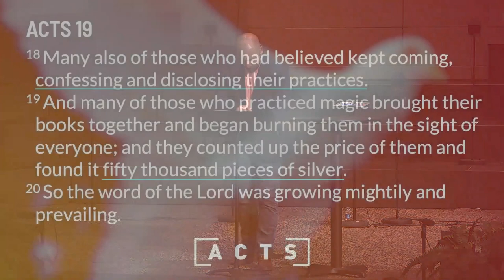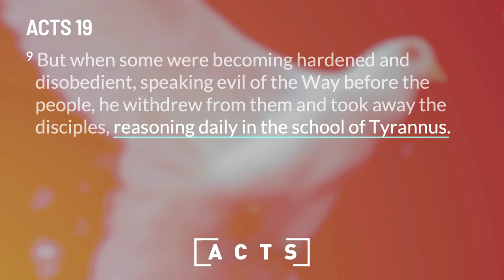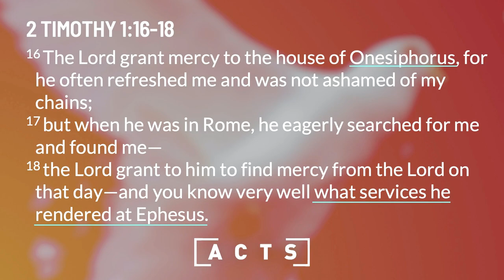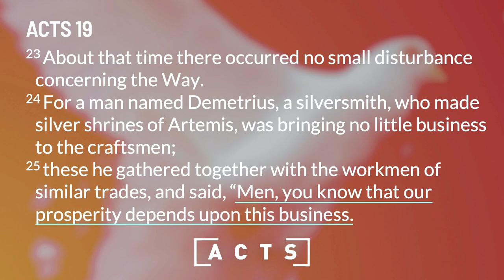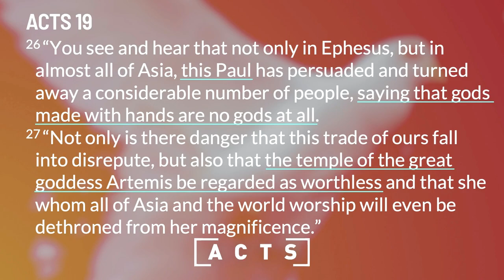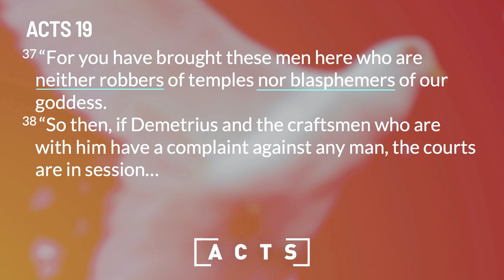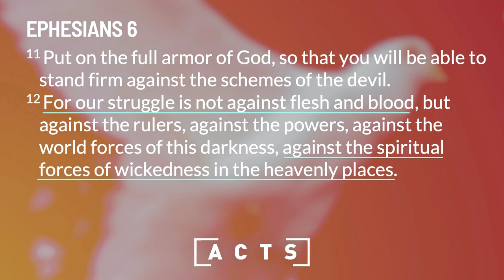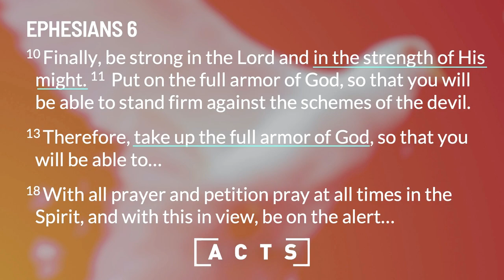Sunday Sermon | Book of Acts: Riot in Ephesus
This week we continue our journey through the Book of Acts,
Chapter 19:18-27, where Paul faces intense spiritual warfare amidst a powerful revival in Ephesus, highlighting the unseen struggle against dark forces while the gospel transforms lives.

As believers, we are called to stand strong in the midst of spiritual warfare, relying on God's armor to protect us against the schemes of the devil.